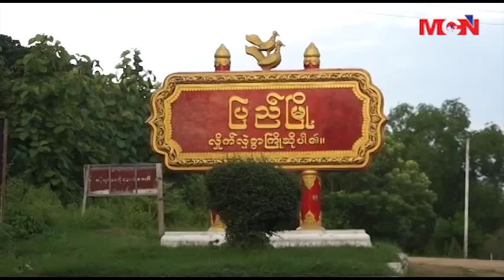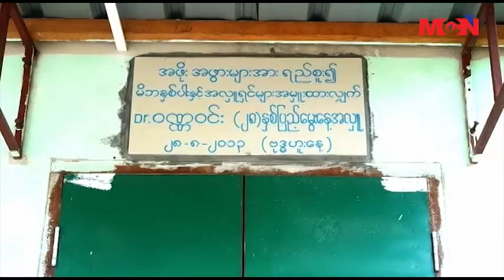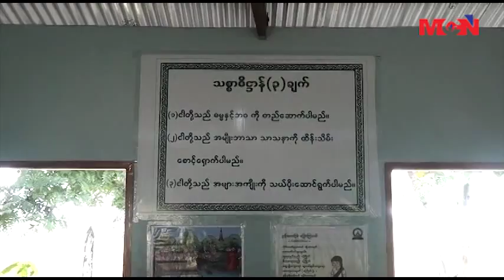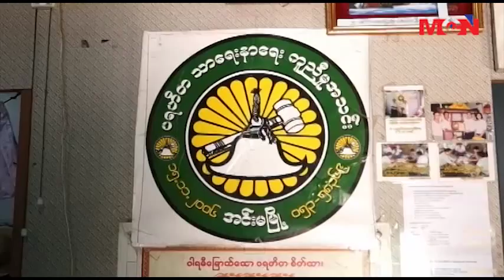ေဆးကုသမႈေတြကို ပရဟိတအျဖစ္ တစ္ကိုယ္ေတာ္လုပ္ေဆာင္ေနတဲ့ ဆရာ၀န္တစ္ဦးရဲ႕ အေၾကာင္း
ျပည္ၿမိဳ႕မွာ က်န္းမာေရးဆိုင္ရာ ေဆးကုသမႈေတြကို ပရဟိတအျဖစ္ တစ္ကိုယ္ေတာ္လုပ္ေဆာင္ေနတဲ့ ဆရာ၀န္တစ္ဦးရဲ႕ အေၾကာင္းကို MCN သတင္းေထာက္ ရည္ေ၀မြန္က ရုပ္သံမွတ္တမ္းအစီအစဥ္အေနနဲ႔ တင္ဆက္ေပးသြားမွာျဖစ္ပါတယ္။